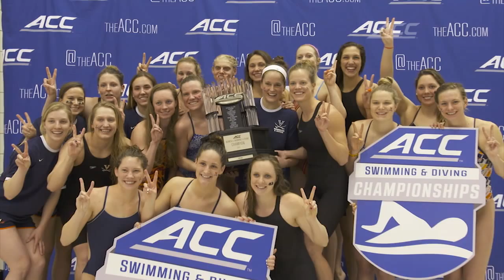Leah Smith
The Chasing Uncompromised Feature on 2nd Year Leah Smith.